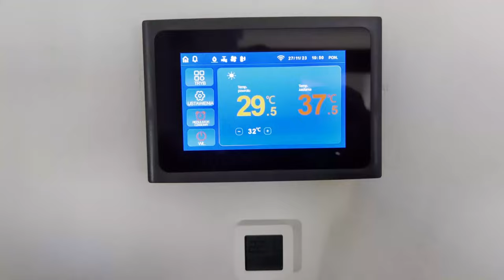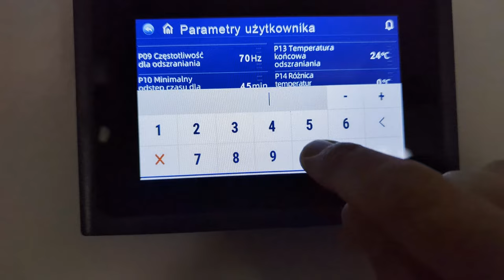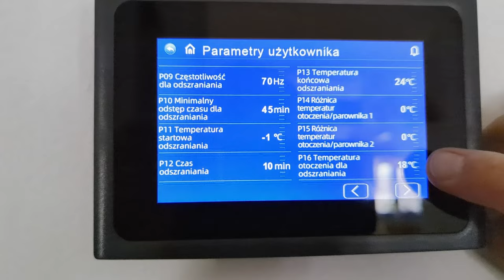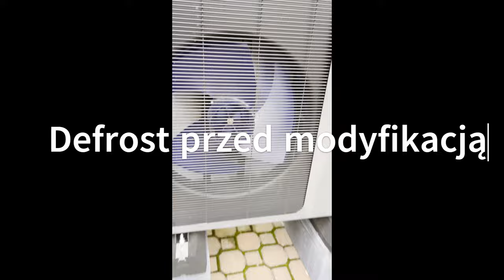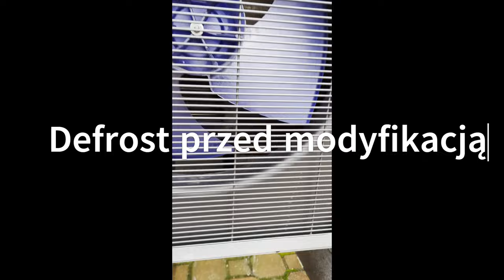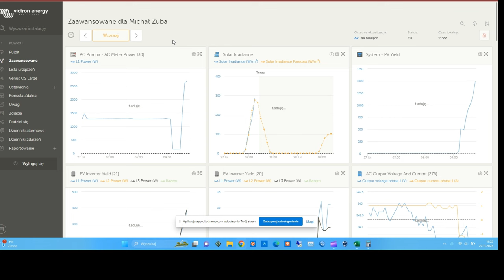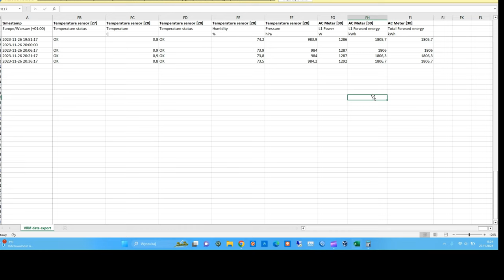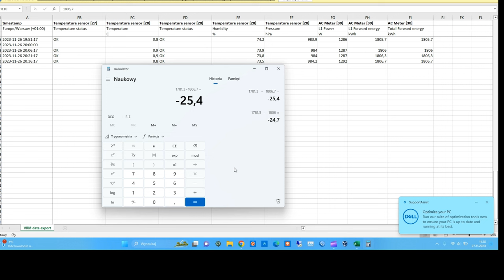Modyfikacja chińskiej pompy ciepła i defrost pompy ciepła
Modyfikacja w chińskiej pompie ciepła ułatwiające defrost i zwiększające wydajność pompy.